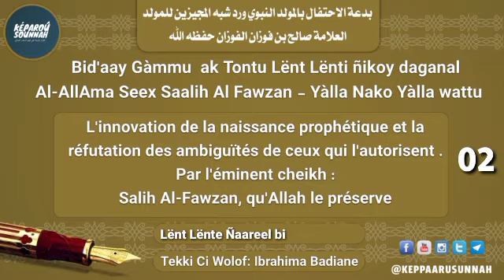2️⃣ |Bid'aay Gàmmu ak Tontu Lënt Lënti ñikoy daganal | Ibrahima Badiane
⛔️ بدعة الاحتفال بالمولد النبوي ورد شبه المجيزين للمولد | العلامة صالح بن فوزان الفوزان حفظه الله

 🔹Bid'aay Gàmmu  ak Tontu Lënt Lënti ñikoy daganal

 🎙 Al-AllAma Seex Saalih Al Fawzan - Yàlla Nako Yàlla wattu

 🔹L'innovation de la naissance prophétique et la réfutation des ambiguïtés de ceux qui l'autorisent .

 ✅ Par l'éminent cheikh :
Salih Al-Fawzan, qu'Allah le préserve*

2️⃣ Lënt Lënte Ñaareel bi

🎙Tekki Ci Wolof: Ibrahima Badiane

Topp leen ñu ci Kippaango Gi